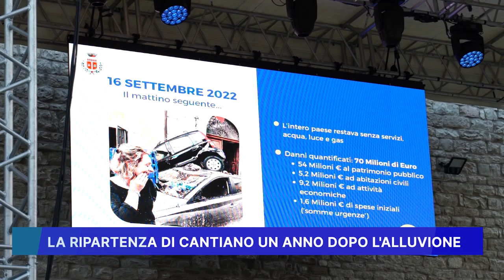LA RIPARTENZA DI CANTIANO UN ANNO DOPO L' ALLUVIONE